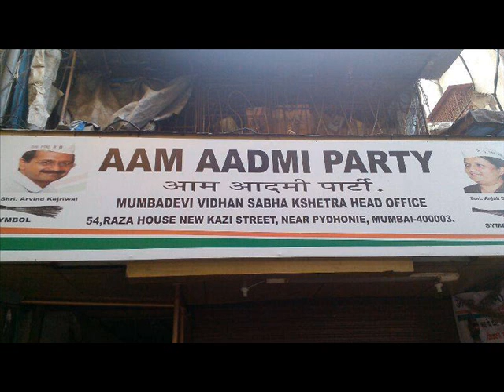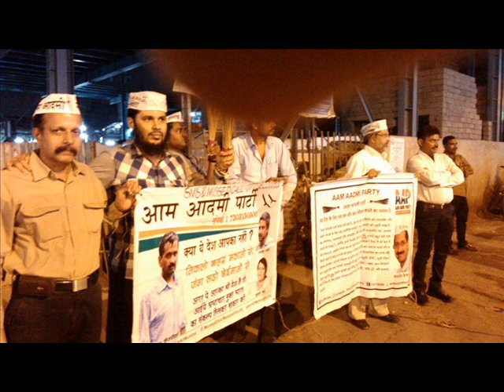Maulana Danish Lambe speech at shriwardhan jan sabha of AAP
Danish Naeem Lambe
Aam Aadmi Party Maharashtra Member